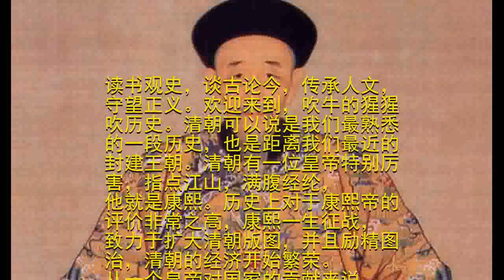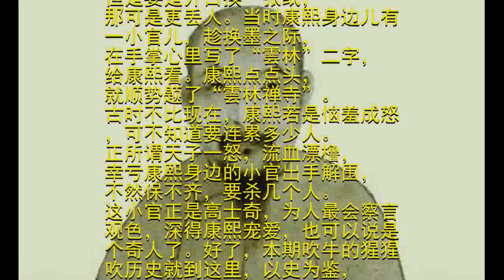康熙给人题字，第一个字就写错，身边小官一张开手，康熙就笑了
读书观史，谈古论今，传承人文，守望正义。欢迎来到，吹牛的猩猩吹历史。清朝可以说是我们最熟悉的一段历史，也是距离我们最近的封建王朝。清朝有一位皇帝特别厉害，指点江山，满腹经纶，他就是康熙。历史上对于康熙帝的评价非常之高，康熙一生征战，致力于扩大清朝版图，并且励精图治，清朝的经济开始繁荣。从一个皇帝对国家的贡献来说，康熙应该说是清朝之最。然而人无完人，康熙也有过打趣犯浑的时候。我们都知道杭州有一座灵隐寺，这是江南最著名的古刹之一，距今已经有1800年的历史。很多人去灵隐寺参观的时候，都会发现灵隐寺有一块牌匾叫雲林禅寺，这是怎么回事儿呢？康熙二十八年，康熙南巡路过杭州，因为灵隐寺是历史上就出名的寺院，所以康熙就带人去参观。当时灵隐寺的住持看康熙玩的很高兴，就请他给灵隐寺写一块匾。康熙也是书画大家，自然也想露一手，可惜当时喝了点酒，下笔不稳。写繁体字，灵隐寺的“靈”字的时候，抬手就把雨字头给写大了，直接占了一半，下面的字根本写不完。

当时康熙就面露难色，身为书法大家，提笔写错，还是很丢人的。但是要是开口换一张纸，那可是更丢人。当时康熙身边儿有一小官儿，趁换墨之际，在手掌心里写了“雲林”二字，给康熙看。康熙点点头，就顺势题了“雲林禅寺”。古时不比现在，康熙若是恼羞成怒，可不知道要连累多少人。正所谓天子一怒，流血漂橹，幸亏康熙身边的小官出手解围，不然保不齐，要杀几个人。这小官正是高士奇，为人最会察言观色，深得康熙宠爱，也可以说是个奇人了。好了，本期吹牛的猩猩吹历史就到这里，以史为鉴，可以知兴替，我们下期见。